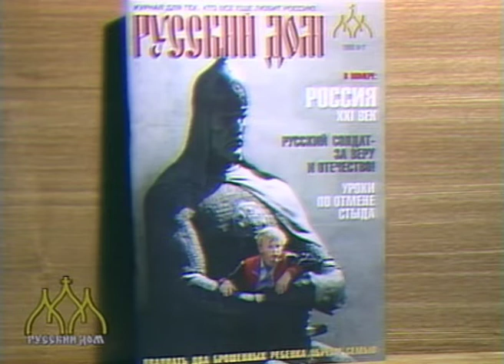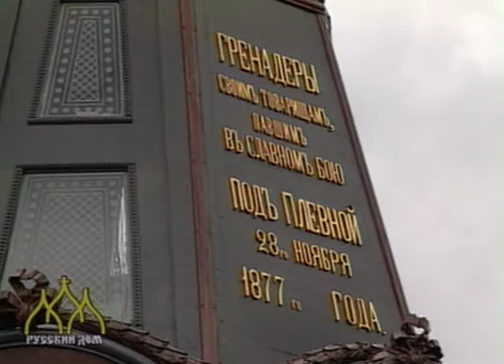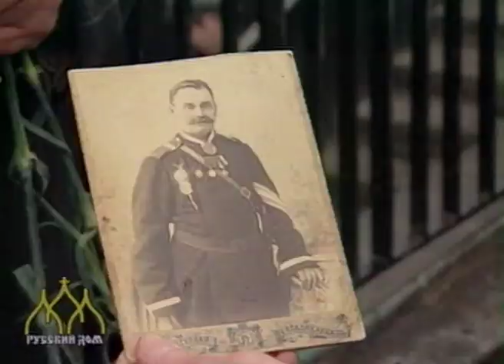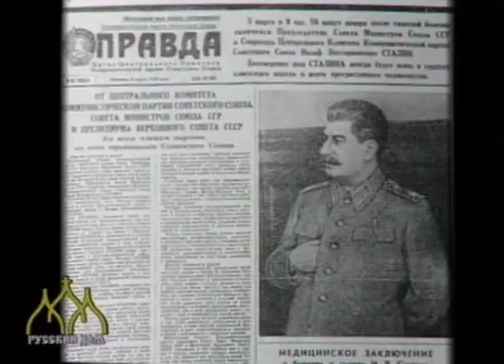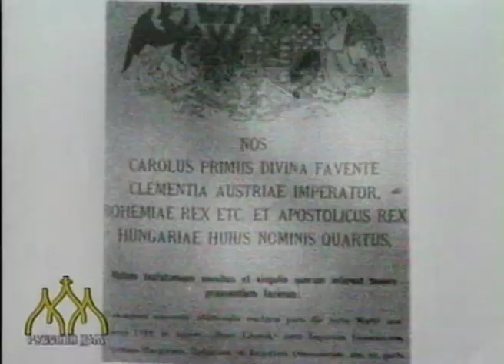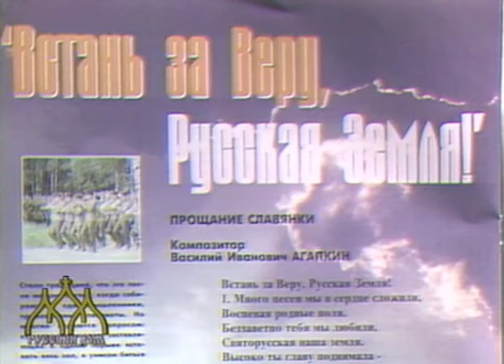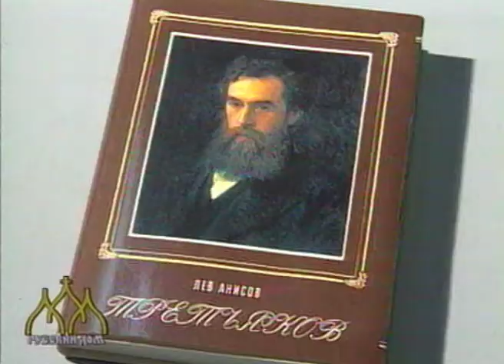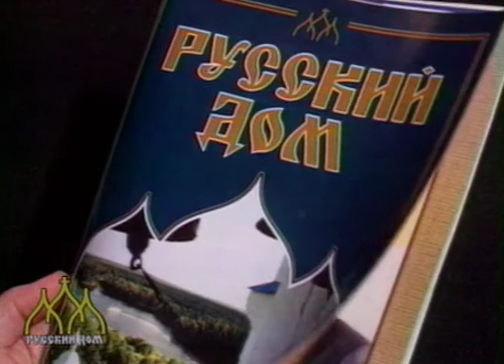Russkiy dom 1998 03 05